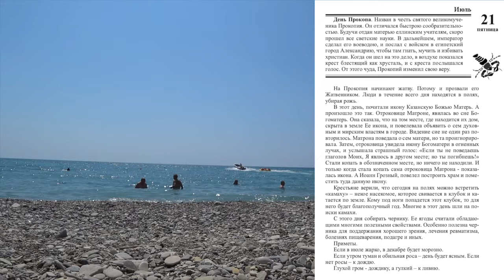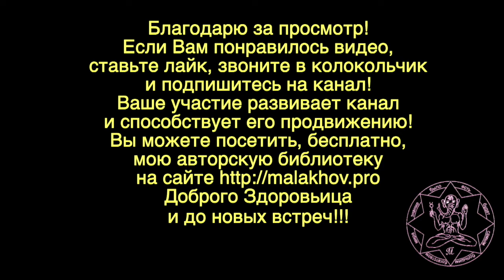21 июля. ЛУННЫЙ КАЛЕНДАРЬ, НАРОДНЫЕ ПРИМЕТЫ, ПРОГНОЗ ПОГОДЫ.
21 июля. ЛУННЫЙ КАЛЕНДАРЬ, НАРОДНЫЕ ПРИМЕТЫ, ПРОГНОЗ ПОГОДЫ.